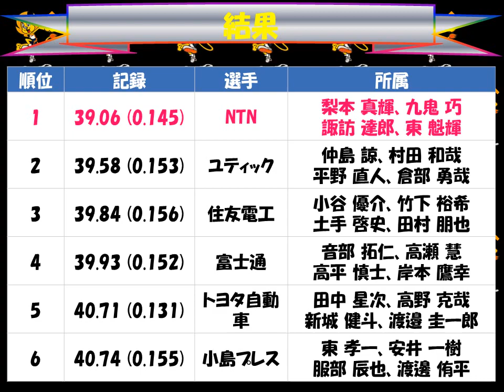全日本実業団対抗陸上競技選手権大会２０１７「男子４×１００ｍR」優勝：ＮＴＮ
全日本実業団対抗陸上競技選手権大会２０１７「男子４×１００ｍR」優勝：ＮＴＮ（梨本 真輝、九鬼 巧、諏訪 達郎、東 魁輝）